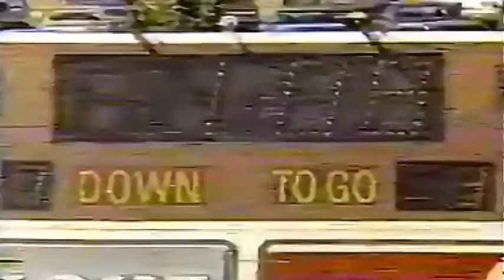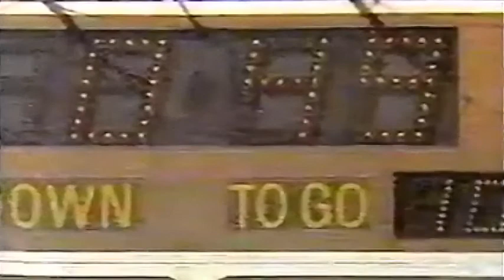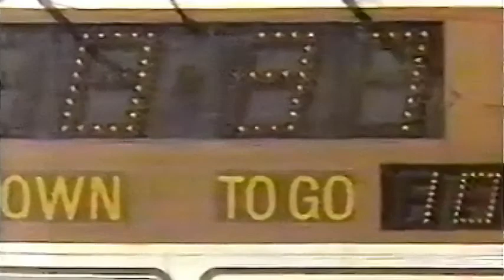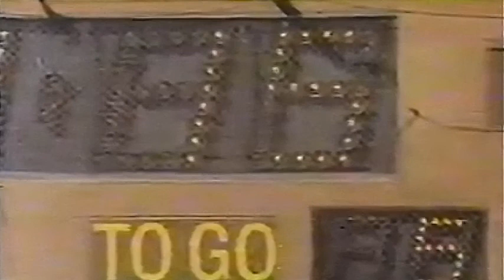September 23, 1989 - #19 Washington State @ Wyoming